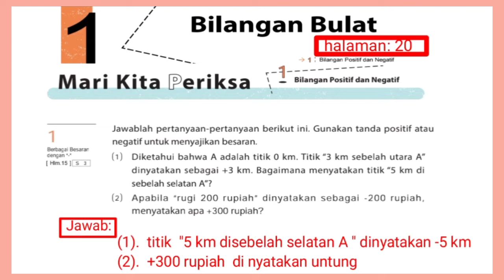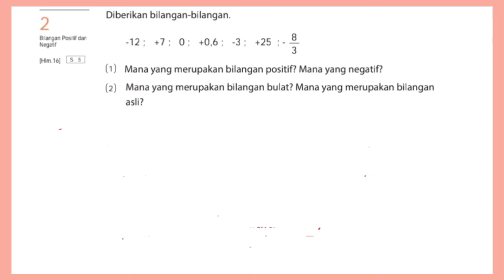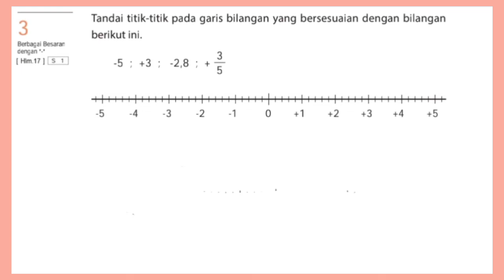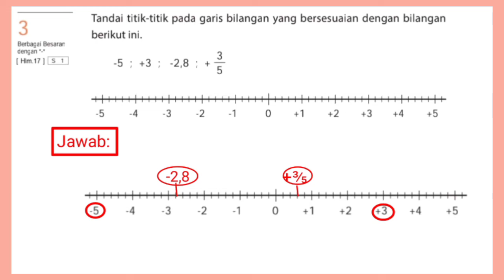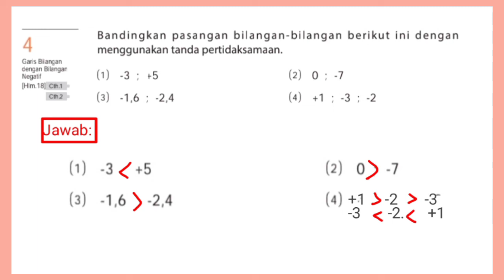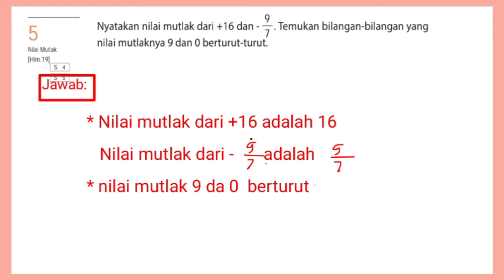Jawaban matematika kelas 7 SMP||Mari kita periksa 1 hal.20 bab 1 bilangan bulat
Membahas jawaban matematika kelas 7 SMP Mari kita periksa 1 hal.20 bab 1 bilangan bulat ‎besar dari soal 1- soal 5 kurikulum Merdeka /Portotype sekolah penggerak @GUcil chaNEL